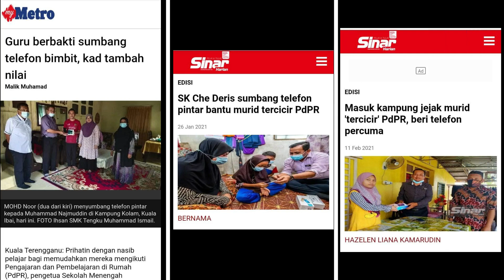TerimaKasihCikgu dari SMK TUNKU PUTRA BP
Sempena Sambutan Hari Guru 2021
dari SMK Tunku Putra, Batu Pahat, Johor.